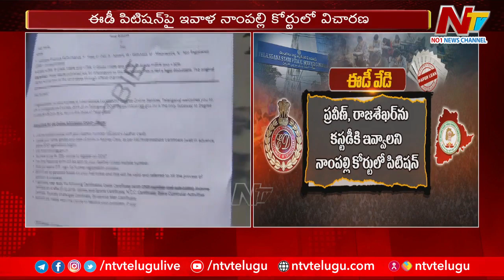TSPSC Paper Leak : TSPSC పేపర్ లీకేజీ కేసులో కొనసాగుతున్న ఈడీ వేడి | Ntv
TSPSC Paper Leak : TSPSC పేపర్ లీకేజీ కేసులో కొనసాగుతున్న ఈడీ వేడి | NtvWatch Ntv Live